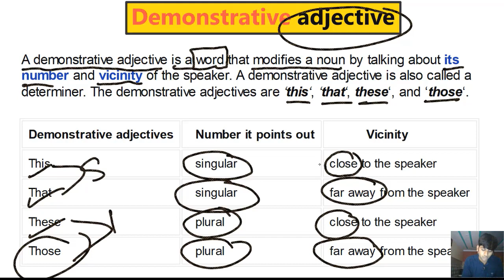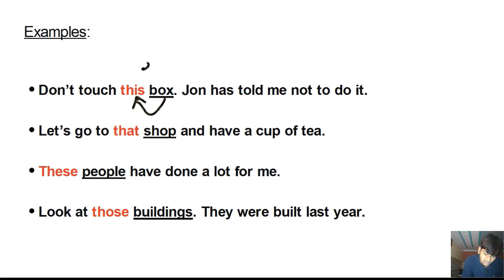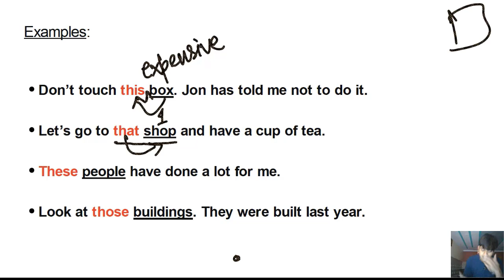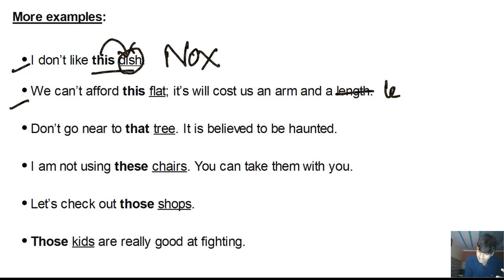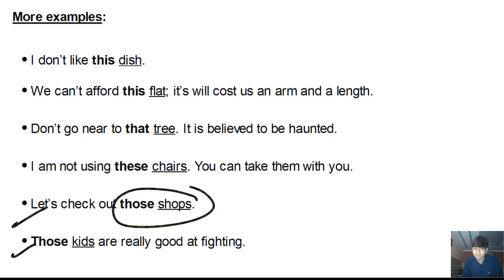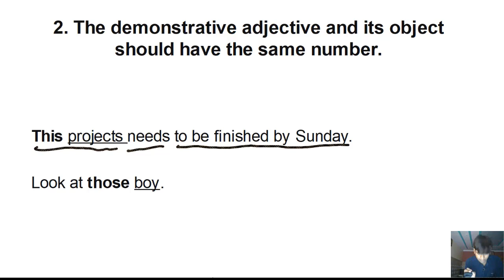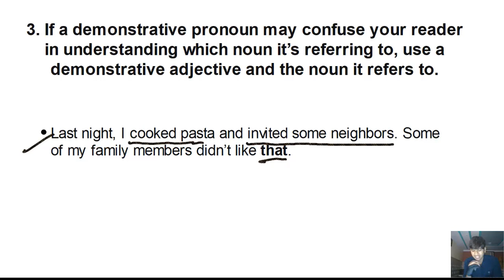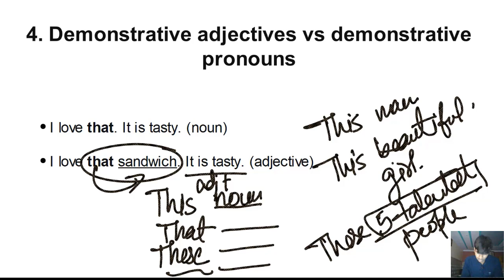DEMONSTRATIVE ADJECTIVES masterclass || THIS, THAT, THESE, THOSE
Hello, learners!

This lesson helps us understand what DEMONSTRATIVE ADJECTIVES are and how to use them in a sentence. Ashish explains everything about them in detail. Here are some of the main things he explains in the lesson:

► What are demonstrative adjectives?
► Types of demonstrative adjectives in English grammar
► Definition of demonstrative adjectives
► Key points about demonstrative adjectives

Watch the complete lesson to master the topic and improve your understanding of the English language.